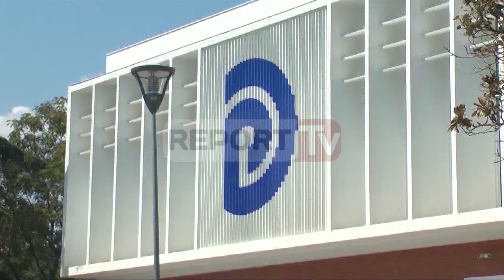Report TV - Lista e deputetëve, dy skemat e Bashës për spastrimin e të vjetërve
Më shumë se sa një testim të besimit popullor për të ardhur në pushtet, kryetari i opozitës, Lulzim Basha, duket se i sheh zgjedhjet parlamentare të 2017, si një mundësi për konsolidimin e pozitave në krye të Partisë Demokratike, duke “larë hesapet” me kundërshtarët brenda partisë, të identifikuar pas dorëheqjes së Sali Berishës.